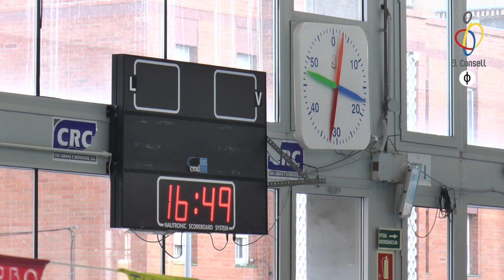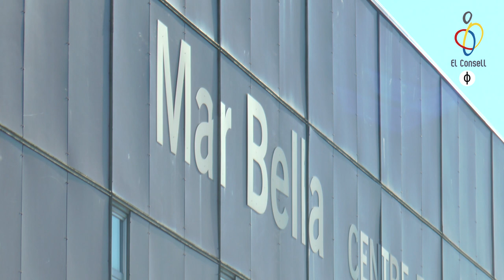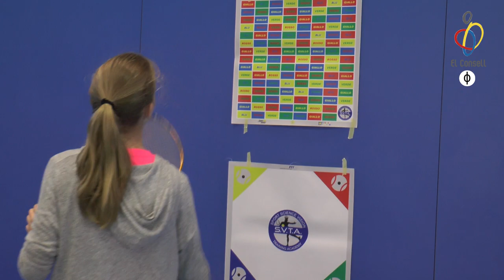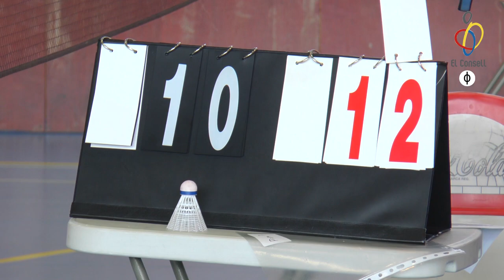vlog ep16 A l'aigua, ànecs! ɸ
Benvinguts al setzè episodi del nostre vlog. Si t'agrada, dóna'ns un LIKE, subscriu-te i fes clic a la campaneta. Això ens ajuda molt! :)

Guia del vlog:
01:07 – Marató de Natació
02:29 – 2ª Trobada Multiesport
04:26 – Símbol perspectiva de Gènere
04:52 – Trobada de Criquet
06:00 – Adam Martin
09:28 – Barcelona Spain Masters - Bàdminton
12:07 – Els tips d’El Consell
13:57 – L’agenda de la semana
14:53 – Adeu!